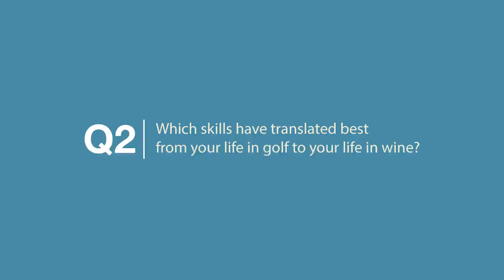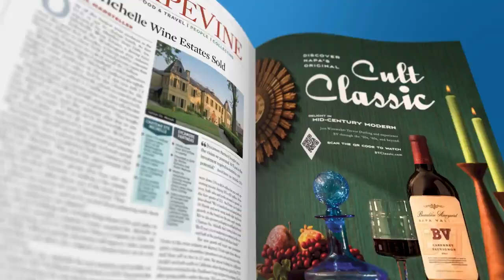Spotlight on Cristie Kerr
Star golfer turned vintner Cristie Kerr is the subject of Wine Spectator's Oct. 15, 2021, cover story. We caught up with her behind the scenes at Kerr Cellars to talk about how the wine industry has changed since she started working in wine, how her golf career translated to the wine world and more.

Read the Oct. 15, 2021, cover story